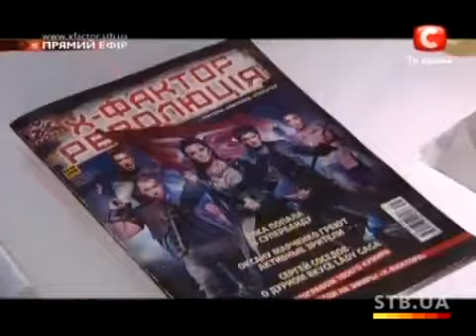«The X-factor Ukraine» Season 2. Fouth live show. part 3